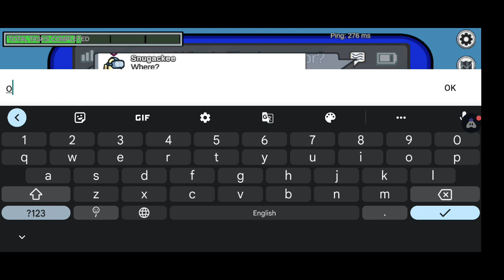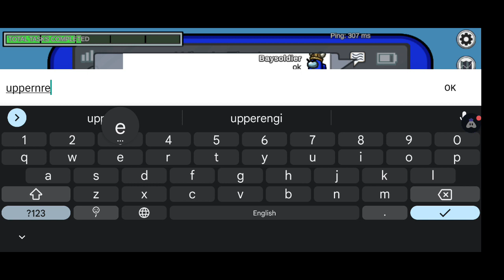Among us gameplay | Girl Gamer | Sassy Tamizhachi | Imposter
Hi ♪⁠(⁠┌⁠・⁠。⁠・⁠)⁠┌